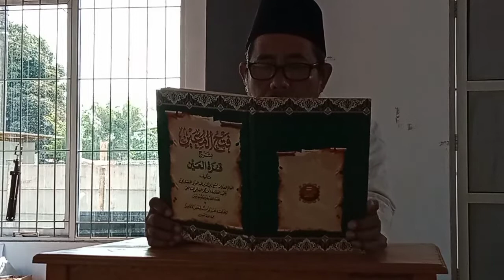kajian Mu'in bab puasa (eps 12) sunnah makan dulu dr pada solat maghrib